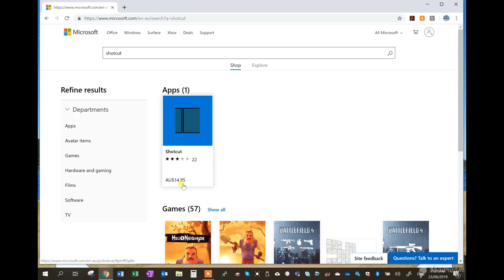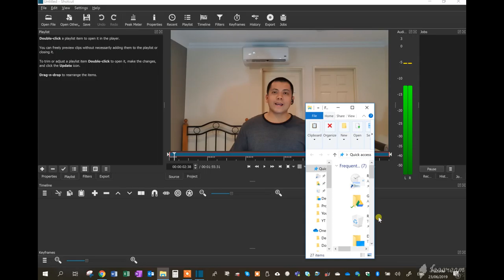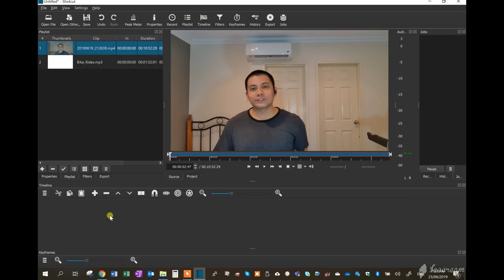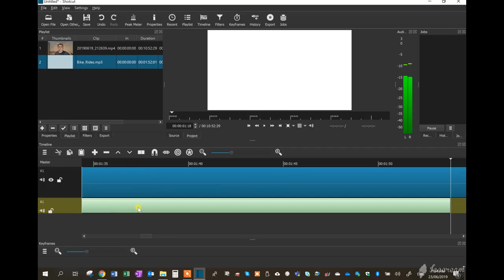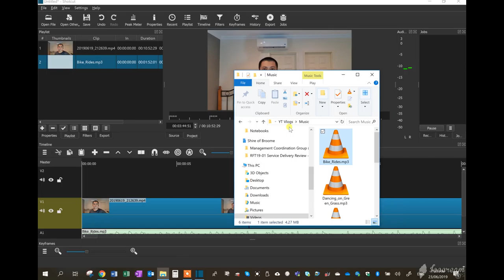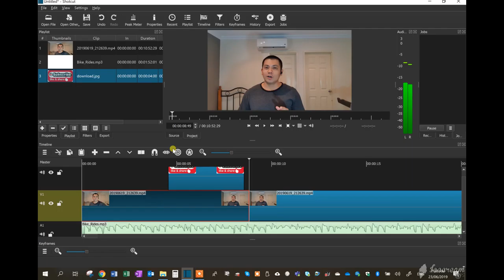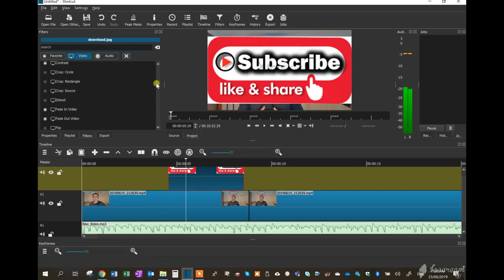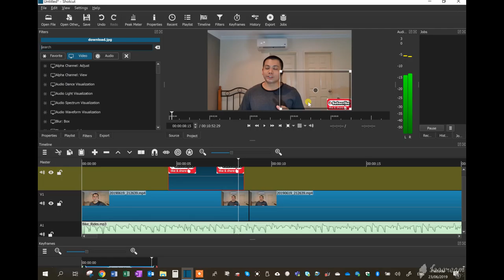How to Edit Videos for Youtube Best Video Editing Software for Windows 2020 Free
Isa sa mga importanteng resources din sa vlogging ay ang video editing software para sa pag cut, enhance at effects ng video natin. Narito ang ating tutorial para sa ginagamit kong video editing software na Shotcut. Credits pa rin sa aking finofollow at mentor na si John Enguero. Tinularan ko yung animations na ginawa nya sa simula ng video na ito sa pag aaral kong mag edit.